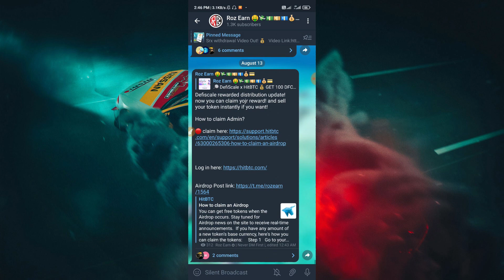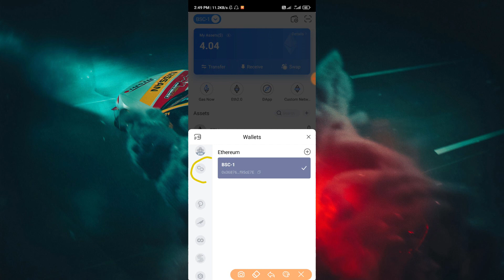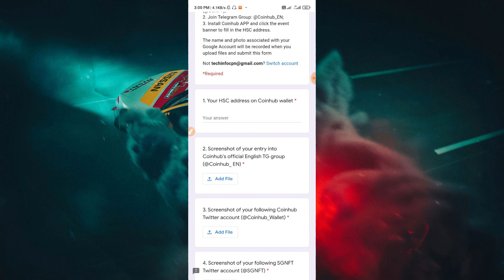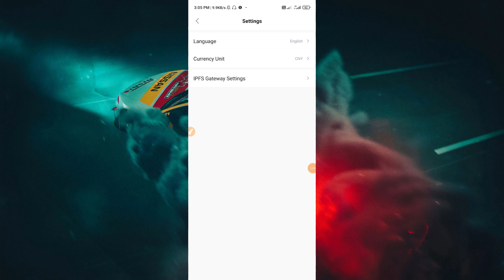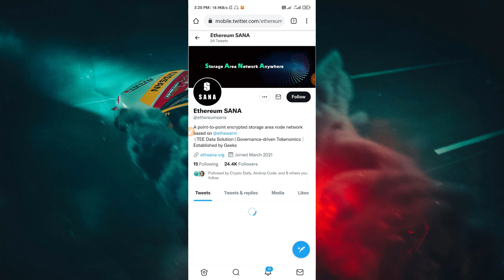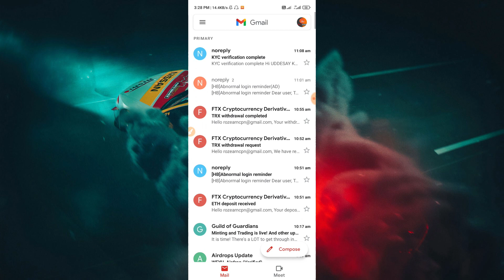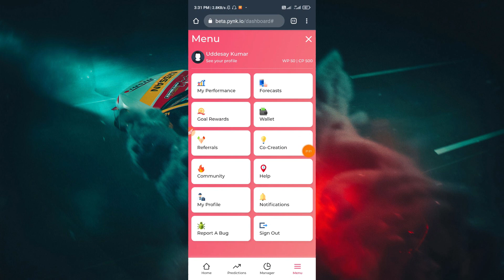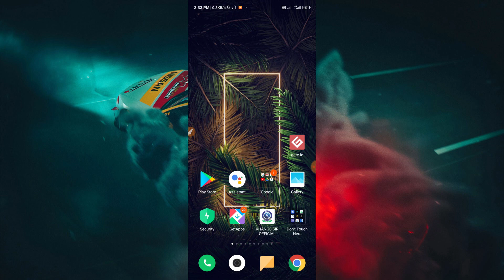Earn 250$ FREE Crypto | How To Earn Money Online | How To Join FREE Airdrop | Best Airdrop Of 2021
Teligram join ke liy telegram pr RozEarn Search kren.. sara details apko vha pr hi Milega...
Agar ye link open na ho to aap telegram pr @Rozearn search krke join kr skte ho